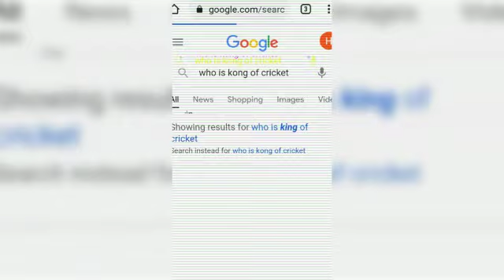most runs in odi.